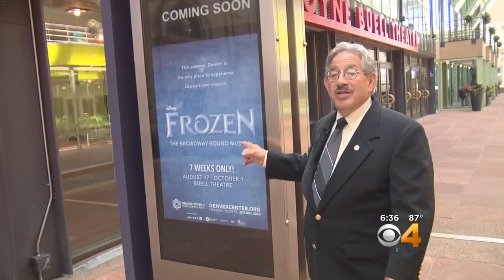Frozen: The Musical Launches In Denver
The performance runs Aug. 17 - Oct. 1 at the DCPA.